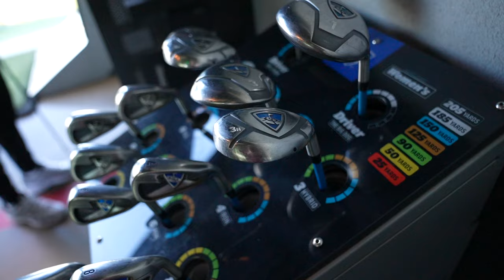The Rambler Vlog | Top Golf with Men's Basketball